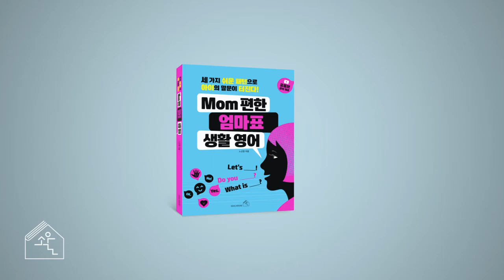Mom편한 엄마표 생활영어 3-10 병원놀이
아이들이 가장 좋아하는 역할극 놀이
오늘은 병원놀이를 하며,  영어로 증상을 말하는 법을 알아보아요.

책구매처
예스24: